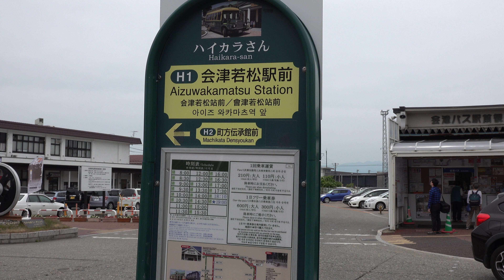2018 路線バス 会津若松市 まちなか周遊バス(循環バス) ハイカラさん 4K版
2018年6月撮影。
会津若松駅を起点に周遊バス(市内循環バス)に乗ってきました。
循環バスは「ハイカラさん」「あかべぇ」の2種類があります。

路線バス
若松～芦ノ牧温泉・大川発電所

若松～本郷
2019 路線バス 会津バス 若松駅前バスターミナル→(上米塚経由)→本郷 4K版
2019 路線バス 会津バス 本郷→(工業団地経由)→若松駅前バスターミナル 4K版

若松～永井野
2019 路線バス 会津バス 若松駅前バスターミナル→(住吉町経由)→永井野 4K版
2019 路線バス 会津バス 永井野→(住吉町経由)→若松駅前バスターミナル 4K版

若松～松原団地～西若松
2019 路線バス 会津バス 「電気バス BYD K7」 若松駅→松長団地→若松駅→西若松駅 4K版
2019 路線バス 会津バス 「電気バス BYD K7」 西若松駅→若松駅→松長団地→若松駅 4K版

高速バス
会津若松～新潟
2019 高速バス 会津バス 鶴ヶ城・合同庁舎前→若松バスターミナル→新潟 4K版
2019 高速バス 会津バス 万代シテイバスセンター(新潟)→新潟駅→会津若松駅→鶴ヶ城・合同庁舎 4K版
仙台空港～会津若松
2018 高速バス 会津バス 仙台空港→福島駅→会津若松駅・鶴ヶ城合同庁舎 4K版